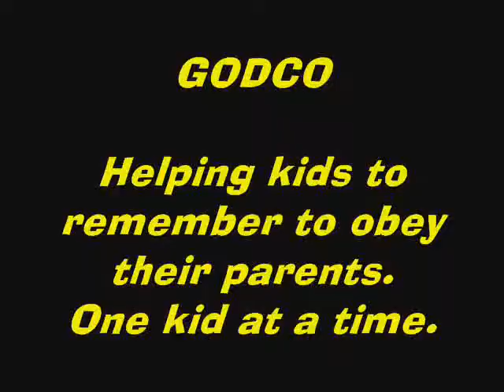GODCO - Bed Time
The fourth spoof of the "somebody is watching me"  commecials.  Will Kadybug go to bed.